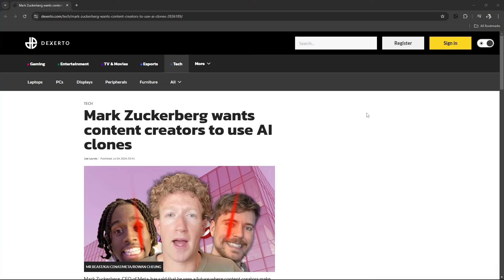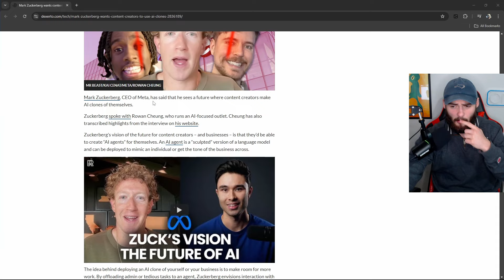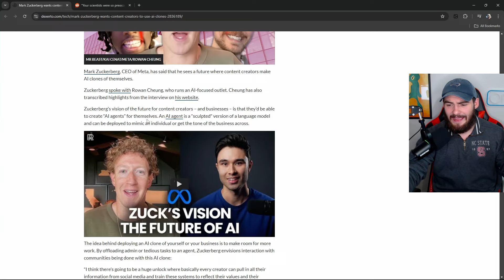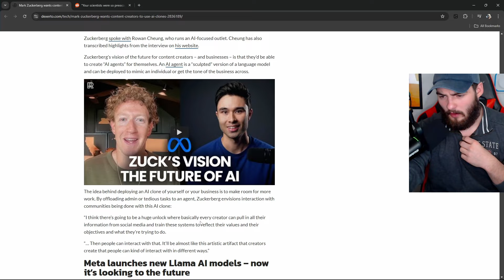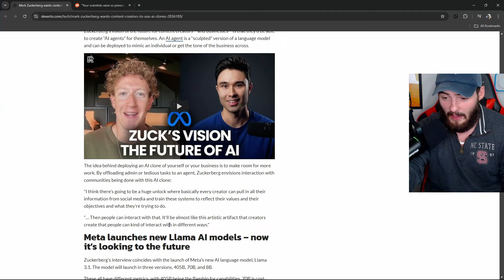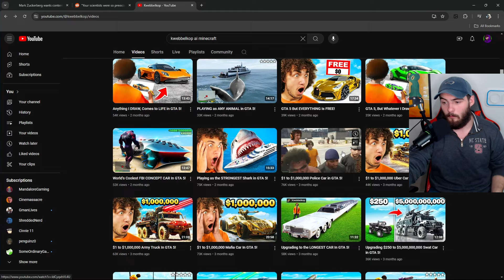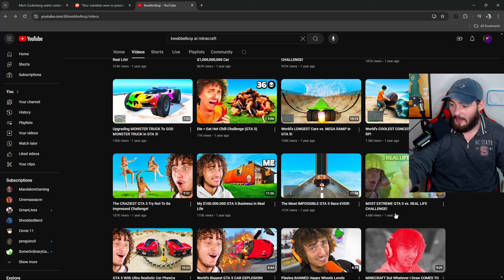New Mark Zuckerberg Situation Is Insane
Mark Zuckerburg, CEO of Facebook/Meta, has recently developed a new AI model that he hopes can be used to 'replace admin/tedious work' foe content creators and business alike. This AI would be use to replace the creator in the sense that a human would no longer need to respond to comments on their posts...it is so joever.